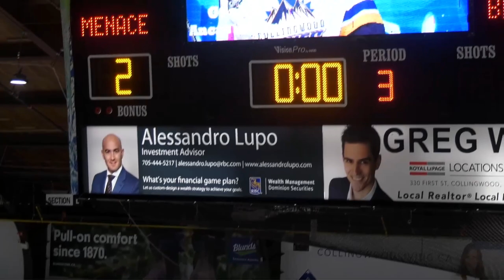Collingwood Blues vs Milton Menace March 5, 2022